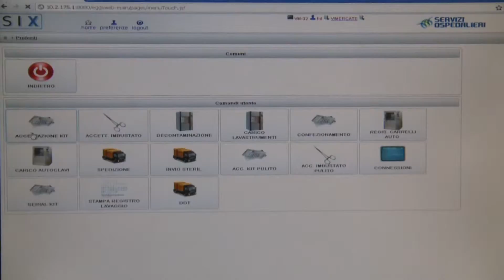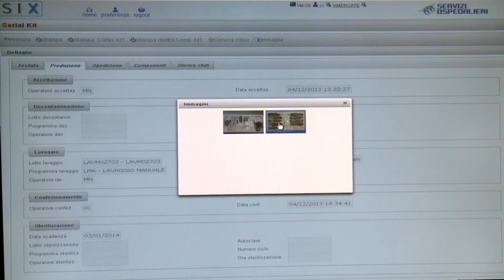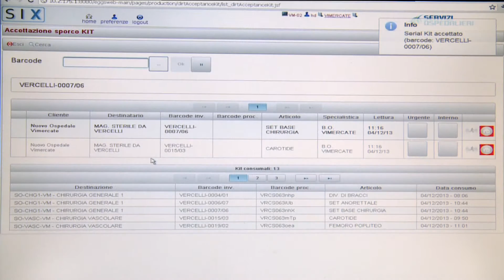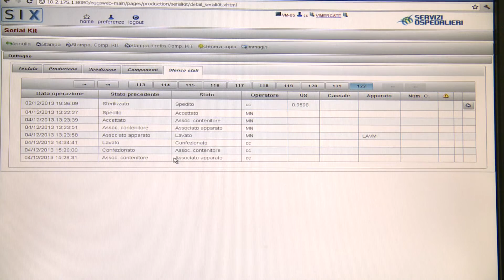SIX - soluzione informatica gestione Centrali di sterilizzazione [strumentario chirurgico]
La soluzione informatica SIX è una suite completa di gestione della tracciabilità nei processi di sterilizzazione legati allo strumentario chirurgico. Il sistema è inoltre certificato dispositivo medico di classe I conforme alla direttiva 93/42/CEE e successive modifiche.